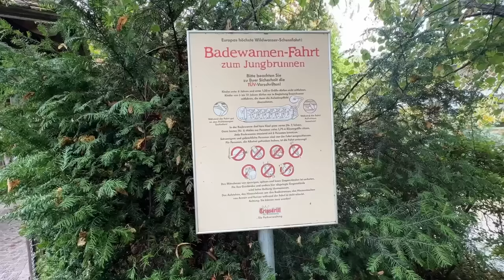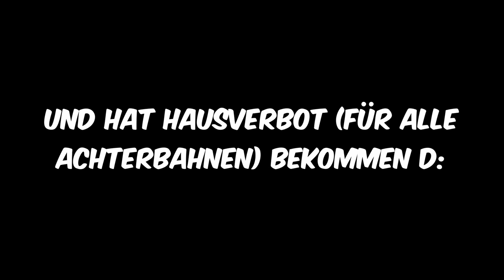iCRIMAX BETRÜGT in 1000€ ACHTERBAHNEN Hide and Seek 🎢😡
🍔🍟BURGERPOMMES Merch Paket ab 1.10. um 14 Uhr!

.🔽Social Media🔽.